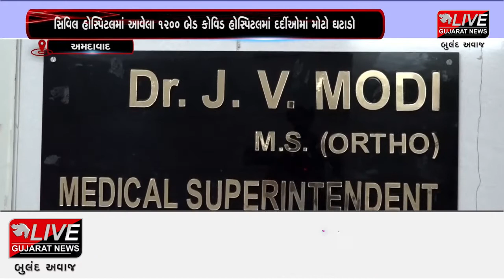અમદાવાદ : સિવિલ હોસ્પીટલમાં કોરોનાની કેસની સંખ્યામાં ઘટાડો નોંધાયો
અમદાવાદ સિવિલ હોસ્પીટલમાં કોરોનાની કેસની સંખ્યામાં ઘટાડો જોવા મળતા રાહતના સમાચાર સામે આવ્યા છે. સિવિલ હોસ્પિટલમાં આવેલા 1200 બેડ કોવિડ હોસ્પિટલમાં કોરોના કેસના  દર્દીઓમાં મોટો ઘટાડો નોંધાયો છે. સિવિલ હોસ્પીટલમાં માત્ર 84 કોરોના પોઝિટિવ દર્દીઓ સારવાર હેઠળ જોવા મળી રહ્યા છે. હાલ કોરોના કેસમાં 100 દર્દીઓ કરતા પણ ઓછા દર્દીઓની સંખ્યા પહેલીવાર 1200 બેડ કોવિડ હોસ્પિટલમાં થઈ છે.કોરોના પોઝિટિવ દર્દીઓની સંખ્યા ત્રણ અંકડામાં ગયા બાદ પહેલીવાર બે આંકડામાં આવ્યા છે.1200 બેડ કોવિડ હોસ્પિટલમાં 84માંથી હાલ 5 કોરોનાના દર્દીઓ વેન્ટીલેટર પર 14 બાયપેપ પર સારવાર હેઠળ છે. ત્યારે રાતની OPD બે દિવસથી શૂન્ય છે.